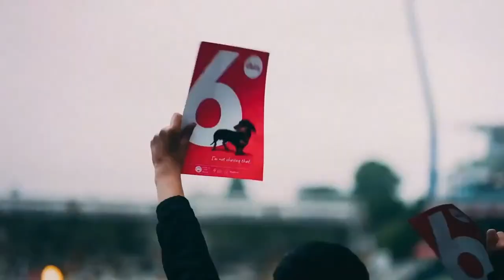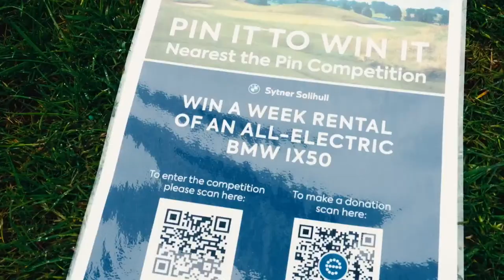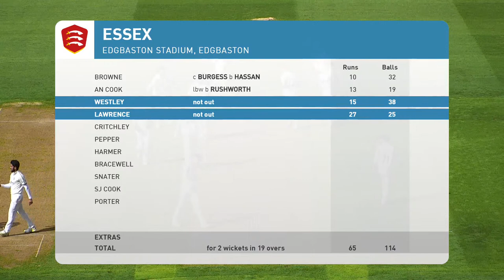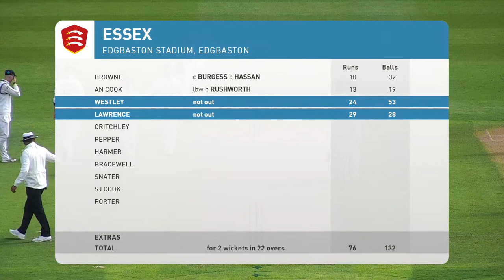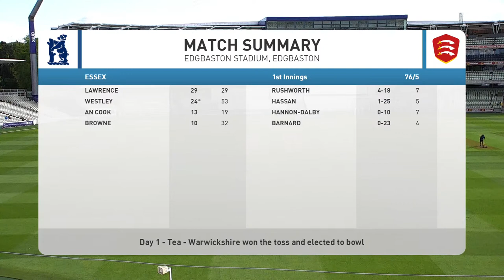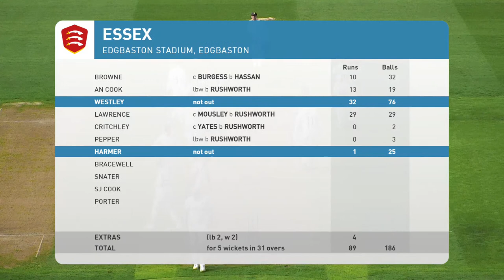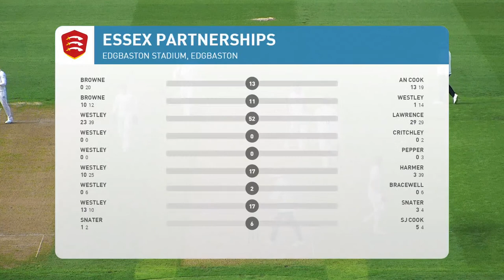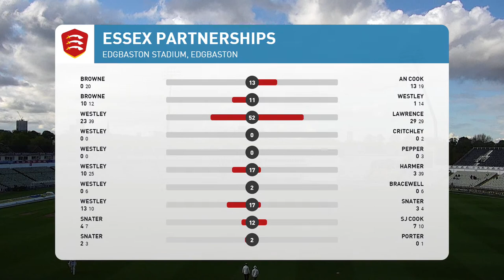🔴 LIVE | Warwickshire v Essex | County Championship | Day One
Watch Day One of the LV= Insurance County Championship fixture between Warwickshire and Essex at Edgbaston, from 11am on Thursday 11 April.

Follow live updates on our Match Centre at edgbaston.com.